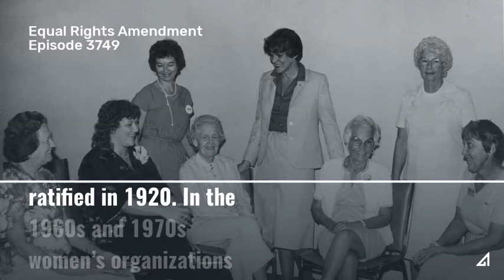Equal Rights Amendment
What is the Equal Rights Amendment? Find out on this episode of 60-Second Civics.

60-Second Civics, Episode 3749: September 26, 2019